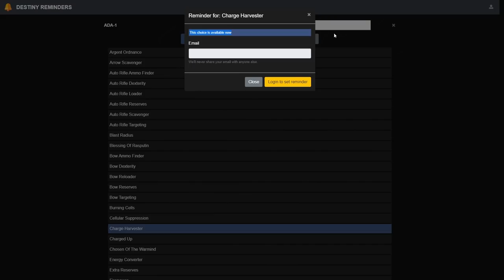TIENES 4 HORAS PARA CONSEGUIR EL MEJOR MOD PARA LA REINA BRUJA! | Destiny 2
0:00 Introducción
0:13 Ada-1 esta vendiendo COSECHADOR DE CARGA
2:00 Cómo conseguir todos los mods y armas que buscas en Destiny 2
3:07 Outro

🎁HABRÁ 5 GANADORES:
🥉Planeta Pacífico
🎖Resonant Chord
🎖Tracción Midas

✅Requisitos:
1️⃣️Seguir a @Aly_Chambers_, a @Thresher90 y a @TheWildGamer95
2️⃣RT🔁 y Like💖

¡Mucha suerte!✨
► ¡Sígueme!
• Accesorios Gaming 10% dto. Código wildgamer

► Comunidad de PS4: TheWildGamers
• NOTICIAS DE TEMPORADA 16 y del DLC! EXÓTICOS GRATIS! GRANDES CAMBIOS! CATALIZADORES AÑO 5! Destiny 2

💠MI PC:
• CPU: AMD Ryzen 7 5800X 3.8 GHz 8-Core Processor
• GPU/ Gráfica: Gigabyte GeForce RTX 3060 12 GB
• PLACA BASE: Asus ROG STRIX B550-F GAMING (WI-FI) ATX AM4
• CPU Cooler: Corsair H100i RGB PLATINUM 75 CFM
• Memoria RAM: Corsair Vengeance RGB Pro 32 GB DDR4-3200 CL16
• ALMACENAMIENTO: Samsung 970 Evo Plus 1 TB M.2-2280 NVME
• TORRE: Corsair iCUE 465X RGB ATX
• FUENTE: Corsair 850 W